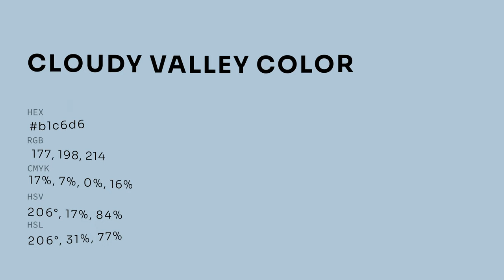Cloudy Valley color b1c6d6 hex color - Blue color - Warm color b1c6d6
What color is Cloudy Valley ? b1c6d6 hex color - Blue color - Warm color b1c6d6

Hex b1c6d6 Color Code is also known as Cloudy Valley color.